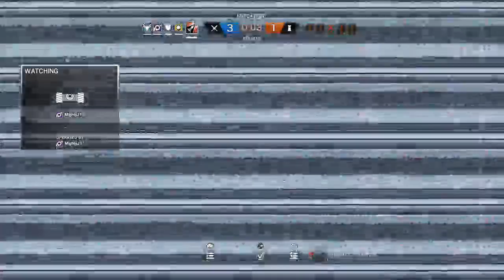Rainbow six siege EP9 grinding